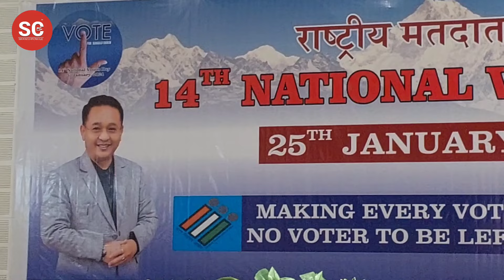National voters day observed at Jorethang